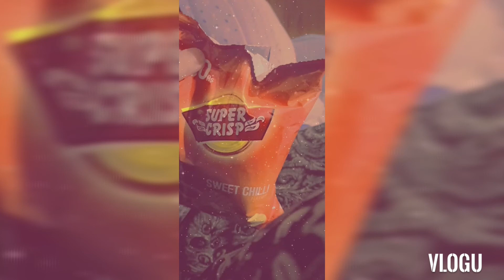voice of this crunch🥰💕2k21😚